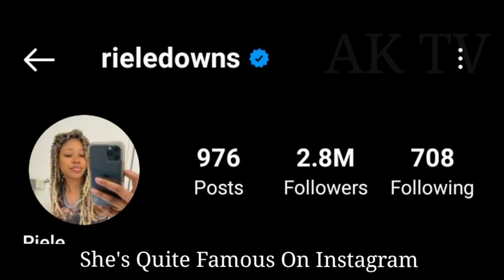Riele Downs lifestyle 2023 (Darby and the Dead) Biography, Boyfriend, Age, Net Worth, Hobbies, Facts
Riele Downs is a Canadian actress. She began her career as a child actress, playing Faith in the 2013 film The Best Man Holiday. She went on to co-star as Charlotte on the Nickelodeon television series Henry Danger from 2014 to 2020. In 2022, she starred as Darby Harper in the Hulu film Darby and the Dead. Wikipedia
Born: July 8, 2001 (age 21 years), Toronto, Canada
Height: 1.65 m
Siblings: Reiya Downs
Nationality: Canadian
Nominations: Kids' Choice Award for Favorite Female TV Star
Parents: Elle Downs